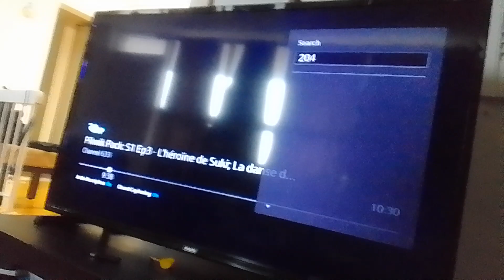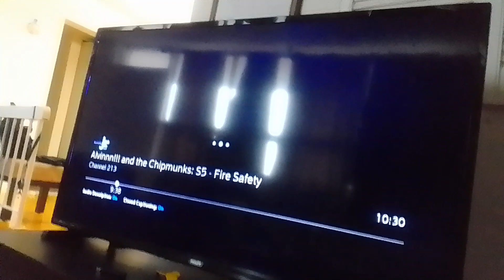blue orca virus sand sheep alien recruits throws poison mushrooms at alien warriors supernoobs